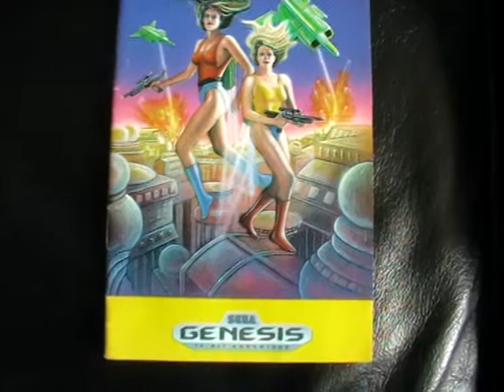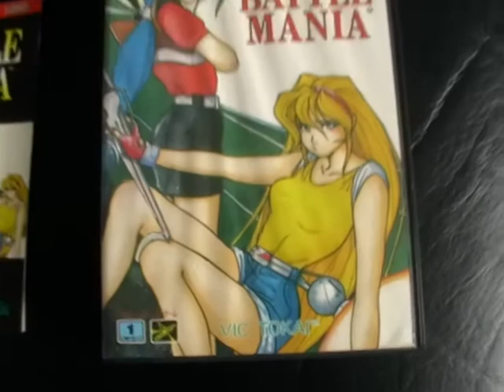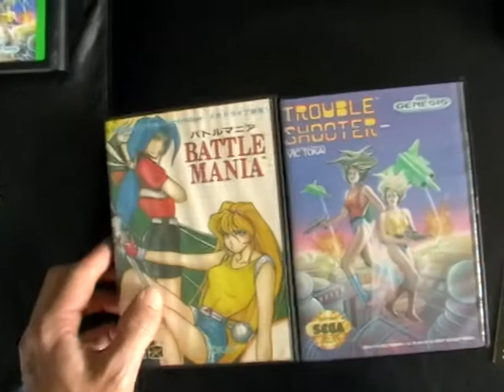'Trouble Shooter' replacement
these are both the same game but interesting to note though- in the Japanese version you can unlock a cheat where the blonde girl stomps-on and smashes a 'Super Famicom' right underneath the SEGA logo...yeah baby! :D